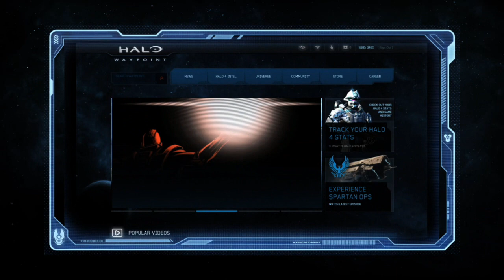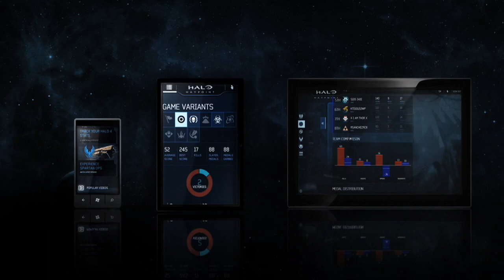Halo 4 Waypoint HD Trailer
Enjoy Halo 4 and some of its new features.  Be sure to pick up your copy today!!!

Special Edition Halo 4 Consoles and Halo 4 games on sale now at Game Continuum